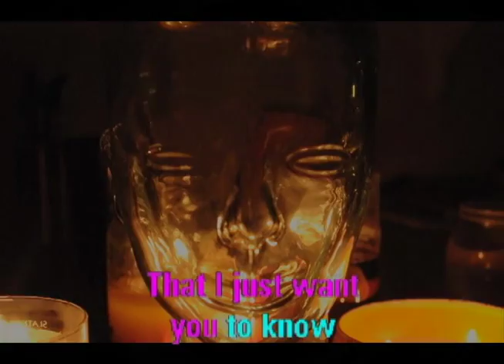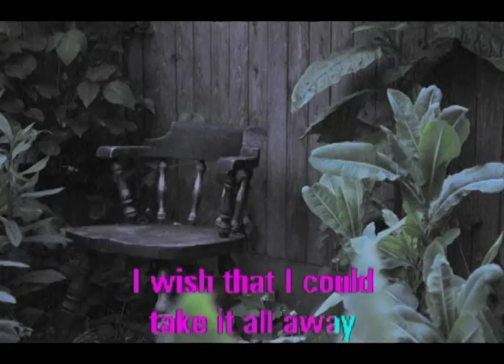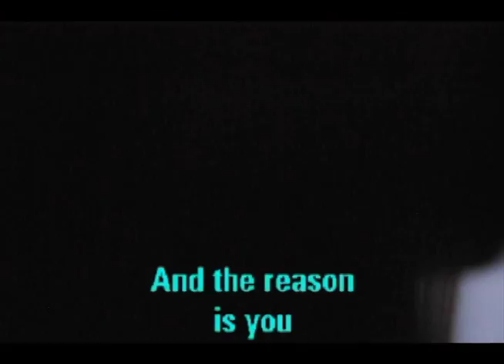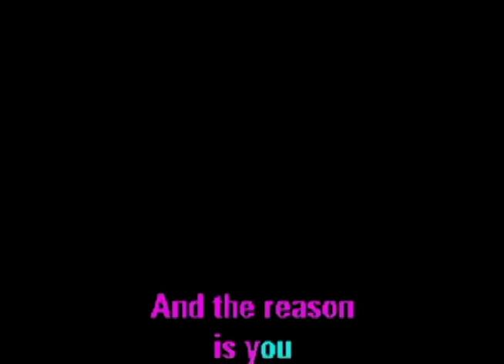Hoobastank The Reason Karaoke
We do NOT by ANY means own the rights to this wonderful piece of music.

We want to thank Hoobastank for everything.

Directed/Edited by Jon Schifferdecker

Editing Masters / Lyric Discoverers: Ben Hyclak and Jonah Cooper

Starring:
Caitlin Weigel, Matt McNish, Rose Boyle, and Emily Diego

Featuring:
J Schiff